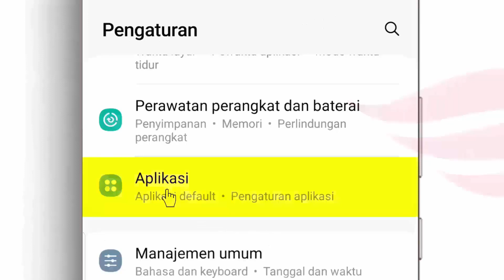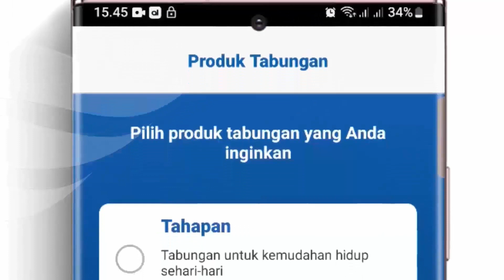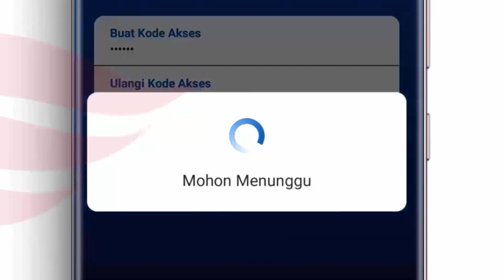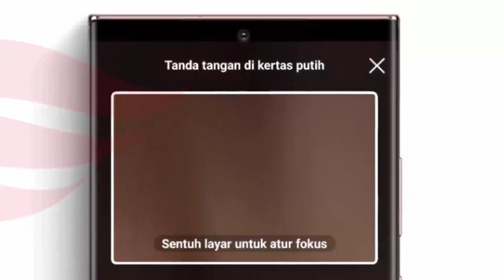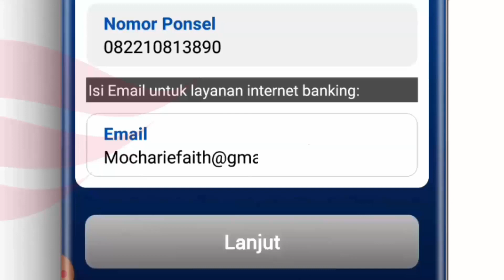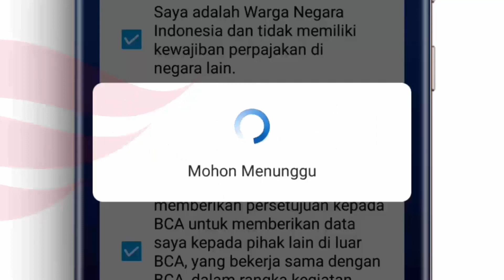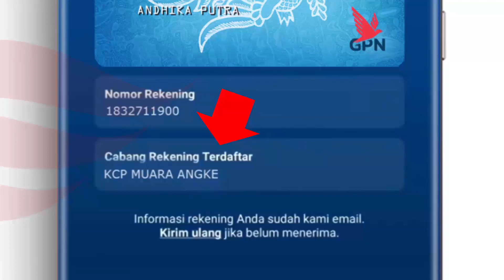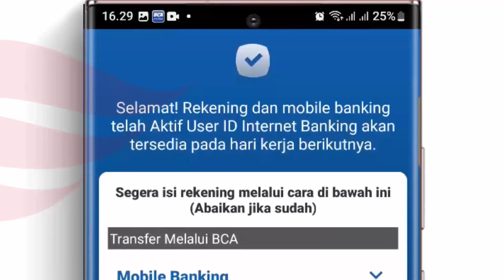Cara Daftar Klik BCA di BCA Mobile (Belum Punya Rekening)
Langsung mulai tanpa bertele-tele cara daftar Kllik BCA lewat BCA Mobile di HP, khusus yang belum punya rekening tabungan